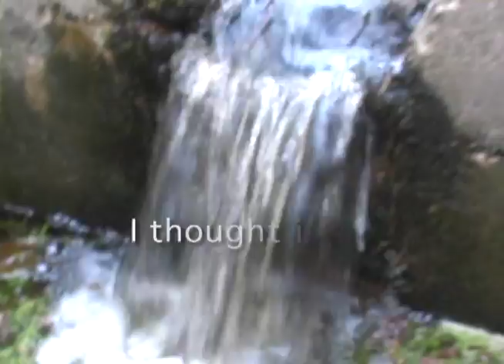What the living do.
Short video accompanies the poem What the living do by Marie Howe.